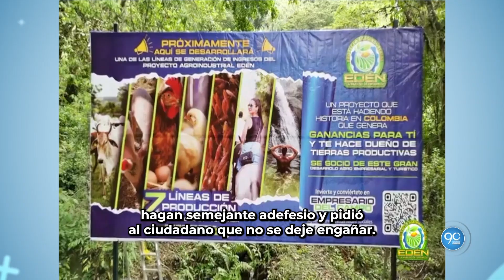Las NOTICIAS más IMPORTANTES del día en CALI y en Colombia - 10/10/2024